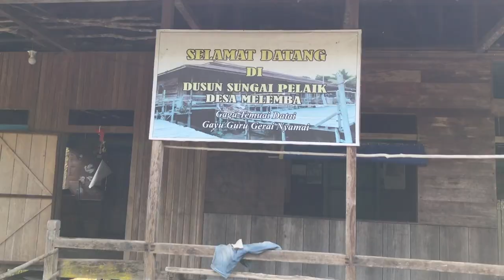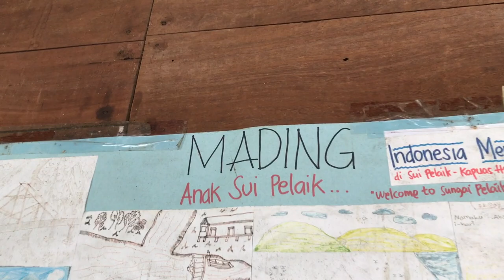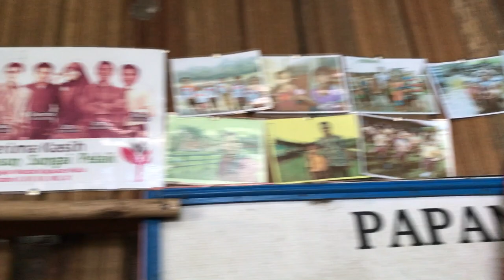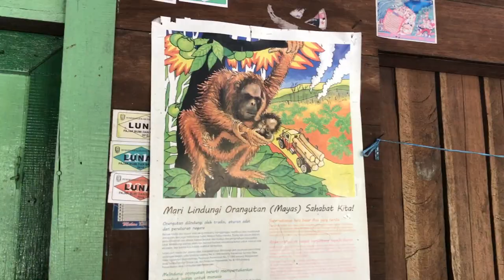Boat Trip to Sungai Pelaik Longhouse in Lake Danau Sentarum | West Kalimantan, Indonesian Borneo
Lake Sentarum (Danau Sentarum) is located in West Kalimantan, in the heart of Indonesian Borneo. It is one of the world's most biodiversive lake systems. It is a wetland forest and during the rainy season it may grow into a single body of water. Lake Sentarum is located in a remote area of the upper Kapuas River (Sungai Kapuas) called "Kapuas Hulu" It is near the Malaysian border of Sarawak, and approximately 700 km (1,130 miles) inland from the West Kalimantan provincial capital, Pontianak.

Lake Sentarum National Park (Taman Nasional Danau Sentarum) protects this unique area.

We visited the Sungai Pelaik area located on the remote northern edge of Danau Sentarum in August. It was wonderful to meet fishermen on the lake and experience local culture and hospitality in the Sungai Pelaik longhouse. Weavers are making textiles using natural dyes in the longhouse.

This trip was part of our amazing and authentic West Kalimantan journey organized and guided by @canopyindonesia.

Canopy Indonesia is a social enterprise focusing on developing ecotourism in West Kalimantan as an alternative option to improve the local economy.

Kalimantan is the Indonesian part of the island of Borneo. It covers 73% of the island's area. The non-Indonesian parts of Borneo are Brunei and East Malaysia or Malaysian Borneo. Malaysian Borneo is divided into the states of Sabah and Sarawak. In Indonesia, ’Kalimantan’ refers to the whole island of Borneo.

Borneo is the world’s third largest island, and a place of one millionyear-old rainforests, wetland mangroves, high mountains, white sandy beaches and bustling biodiversity.

Borneo is home to some of the planet’s most ancient rainforests.

The forests of Borneo, home to proboscis monkeys, sun bears, orangutans, clouded leopards, hornbill birds, Borneo pygmy elephants and flying fox bats, are among the world’s most biodiverse ecosystems. But in the last century, this enormous island has lost a significant portion of its forests to fire, illegal logging and the expansion of palm oil and pulpwood plantations. This is threatening the endemic flora and fauna as well as the livelihoods of indigenous communities.